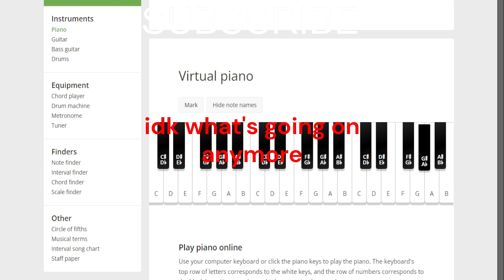The Greatest Medley of All Time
I'm the son of rage and love